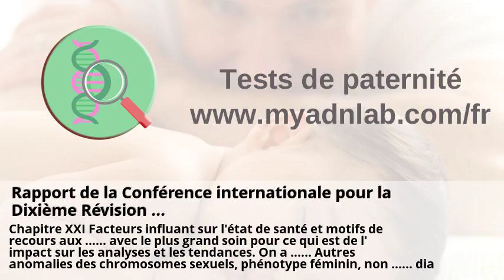Visa Pour Le PCEM1 Biologie (1)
Visa Pour Le PCEM1 Biologie (1) . Rapport de la Conférence internationale pour la Dixième Révision ... . Tests d'ADN, une réponse aux questions d'identification | RJQ . BIOLOGIE CLINIQUE . Recherche des ARNm dont la traduction est régulée par la protéine ... .